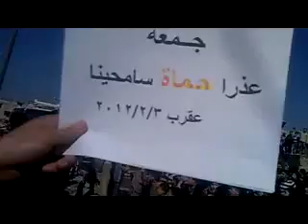3 1 Aqrab Hama أوغاريت عقرب حماة , مظاهرات جمعة عذرا حماة سامحينا